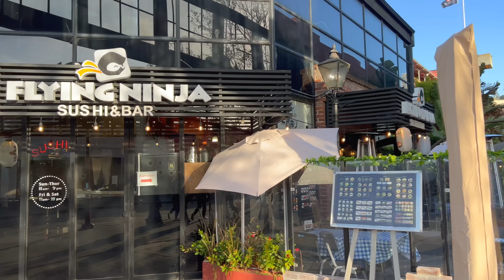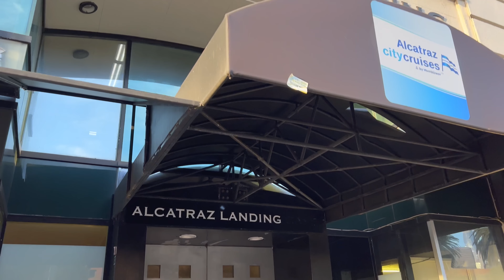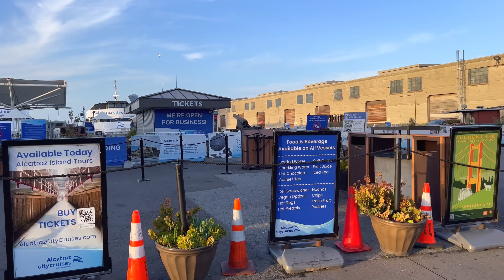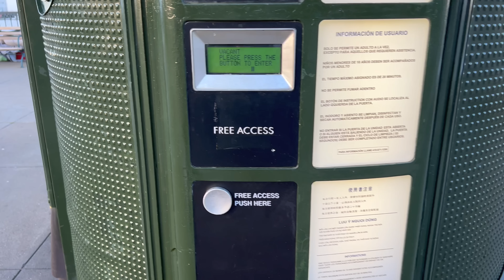Walking San Francisco's Embarcadero | Fisherman's Wharf, Pier 39, Ferry Building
The Embarcadero is a bustling and scenic waterfront area in San Francisco that stretches along the eastern edge of the city, parallel to the San Francisco Bay. It is a vibrant district known for its stunning views, iconic landmarks, and diverse range of activities.

The Embarcadero offers a captivating blend of attractions, entertainment, dining, and recreation. It serves as a gateway to notable destinations such as Fisherman's Wharf, the Ferry Building Marketplace, and the bustling Financial District.

One of the prominent features of the Embarcadero is the Ferry Building. This historic building, with its distinctive clock tower, is not only an architectural gem but also a bustling marketplace. Inside, visitors can explore a wide variety of artisanal food vendors, gourmet shops, and restaurants. The outdoor farmers' market, held multiple times a week, showcases an abundance of fresh produce, local products, and culinary delights.

Strolling along the Embarcadero, visitors can enjoy breathtaking views of the San Francisco Bay, including the iconic Bay Bridge.

Piers along the Embarcadero offer additional attractions and entertainment options. Pier 39, located near Fisherman's Wharf, is a popular destination known for its lively atmosphere, shops, restaurants, and stunning views of the bay. The pier is also home to a colony of sea lions that have become an endearing sight for visitors.

💲 Support Me 💲

😀 Social 😀